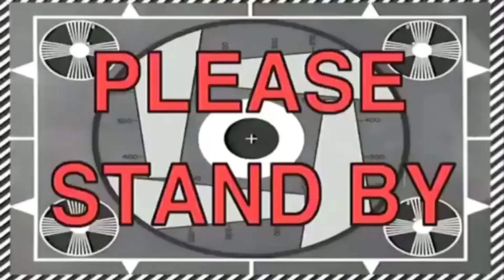TIME TO TAKE THE ZL1 OUT IN HAWAII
HAWAII HAWAIILIFESTYLE Get your MERCH now and remember 50% of all sales will be going to our wounded warrior program